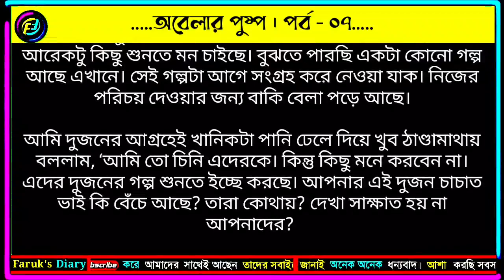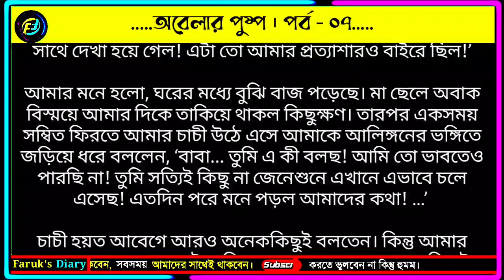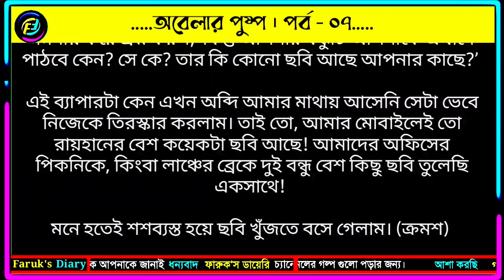অবেলার পুষ্প | পর্ব - ০৭ | ফাহমিদা বারি | খুব সুন্দর একটা গল্প | Faruk's Diary